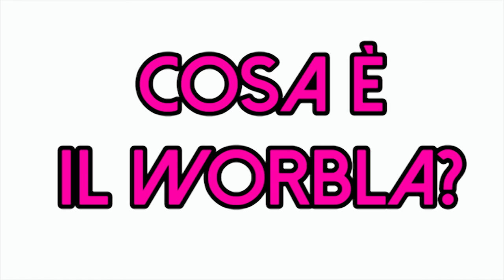MATERIALI COSPLAY- IL WORBLA Parte 1